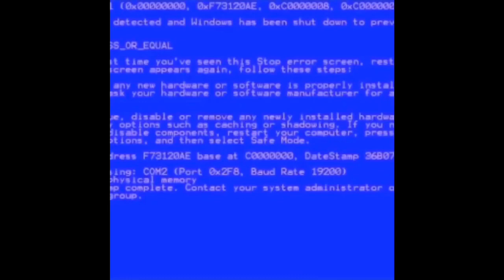♡ilyTOMMY♡ - high speed data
Prod. Chibi